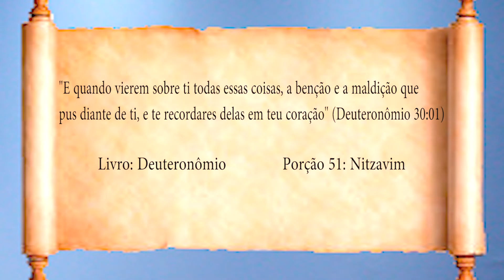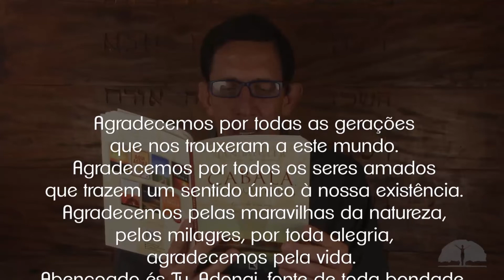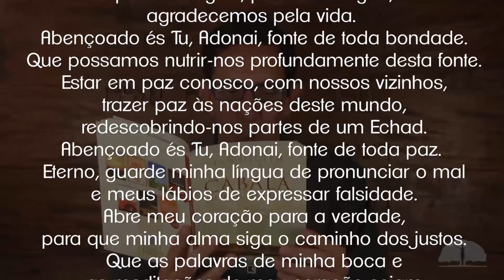Aula de Torah 51 | Você conhece a virtude mais preciosa no caminho do sucesso? | Ian Mecler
Aulas de Torah, fundamentadas na Kabbalah, revelando os códigos da Bíblia para todos que buscam. Essas aulas transformam e trazem bençãos, através de uma compreensão mais profunda da Torah e, em suma, de nós mesmos!
Receba gratuitamente pelo Whatsapp conexões de luz para começar o dia meditando e praticando, além das miniaulas de Torah:
1) Salve o contato "Luz pelo Whatsapp" no seu celular: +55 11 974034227
2) Envie uma mensagem com seu nome